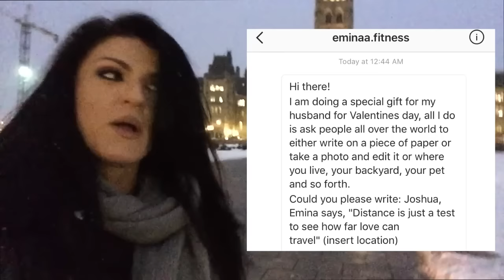For Joshua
DM your note pics to @eminaa.fitness on Instagram.
Emina's original message:
Hi there!
I am doing a special gift for my husband for Valentines day, all I do is ask people all over the world to either write on a piece of paper or take a photo and edit it or where you live, your backyard, your pet and so forth.
Could you please write: Joshua, Emina says, "Distance is just a test to see how far love can travel" (insert location)

Other Videos You Can Binge On!!